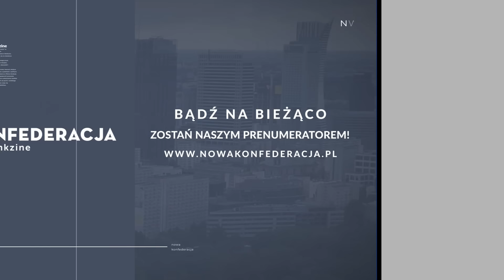JABŁOŃSKI vs. RADZIEJEWSKI: UKRAINIE NIE PRZYSŁUŻY SIĘ KONFLIKT Z POLSKĄ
🎉 17 października Nowa Konfederacja obchodzi swoje 10-te urodziny, które wspólnie z Wami chcemy świętować w Kinogramie przy Fabryce Norblina! DOŁĄCZ DO WYDARZENIA!
🔔 RUSZYŁA PRZEDSPRZEDAŻ PIERWSZEGO POLSKIEGO WYDANIA - "ASTROPOLITIK. KLASYCZNA GEOPOLITYKA W ERZE KOSMICZNEJ"
🔴 WSZYSTKIE TREŚCI NK CZYTASZ I OGLĄDASZ TERAZ ZA DARMO DZIĘKI WSPARCIU DARCZYŃCÓW. ZOSTAŃ JEDNYM Z NICH!

"Możliwe, że w optymistycznym scenariuszu Rosja nie odbuduje się przez 10-20 lat, a w tym najbardziej optymistycznym, że dojdzie tam do Wielkiej Smuty i zmiany, która przebuduje nie tylko sposób myślenia tzw. elit rosyjskich, ale także społeczeństwa. To jest jednak, niestety, bardzo złudna idea. Sytuacja dotycząca naszego bezpieczeństwa musi być oceniania na pewnej osi czasu. Gdyby Rosja nie zaatakowała Ukrainy i miała ciągle tak duży potencjał, jak jeszcze 23 lutego 2022 roku, groźba ataku na Polskę byłaby z pewnością większa w rozumieniu jego skutków." - mówi Paweł Jabłoński, gość cotygodniowej rozmowy w cyklu ''Pomówmy realnie''!

Paweł Jabłoński - prawnik i urzędnik państwowy, od 2019 podsekretarz stanu w Ministerstwie Spraw Zagranicznych oraz pełnomocnik Rządu RP ds. Inicjatywy Trójmorza.

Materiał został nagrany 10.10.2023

🔔 ZAPISZ SIĘ DO NEWSLETTERA I BĄDŹ NA BIEŻĄCO Z WSZYSTKIMI TREŚCIAMI NK